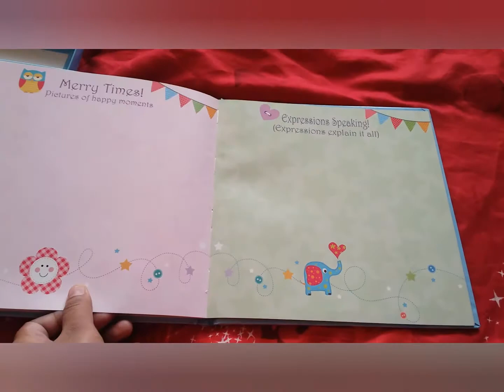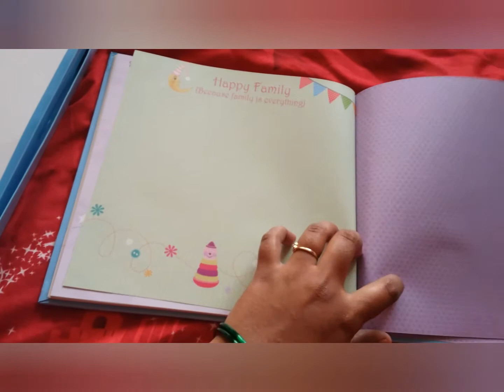Best RECORD BOOK- Baby boy for 0-5 years of Age.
Tiny tots is a channel intent to promote early fun learning through the toys,books and more,which makes the child learning smart things and also help them develop Vocabulary, Verbal expression, Visual discrimination and concentration skills.
Tiny tots connects with mommies and daddies who are eager to make their child smart from the early years itself.
The above video contents a BABY RECORD book.
Price of the book= 320 Rs
write to me at:
This channel is dedicated to my son        "FAISAL SHAIKH".